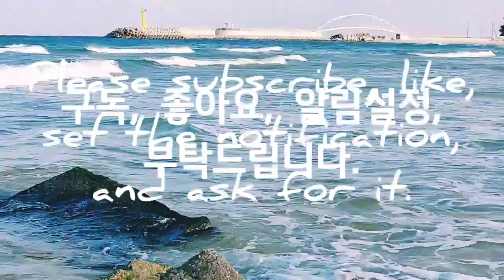Asmr, 동해, 겨울바다, The East Sea, the Winter Sea, 워킹, 자연, 힐링, 여행, Nature, Healing, Travel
Smartphone : LGㅡWING
Source : You Cut/ Loving you. You Tube Studio, Korea Copyright Commission/